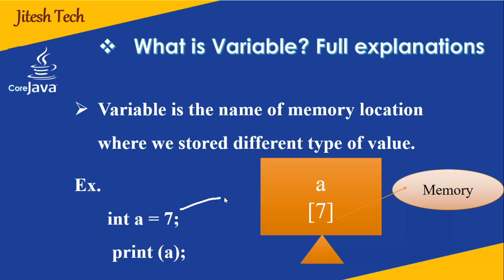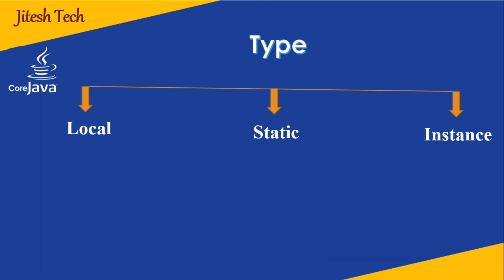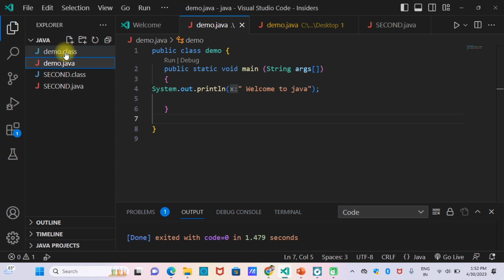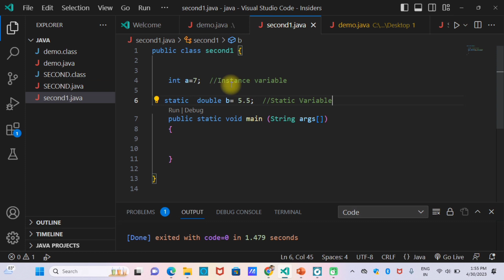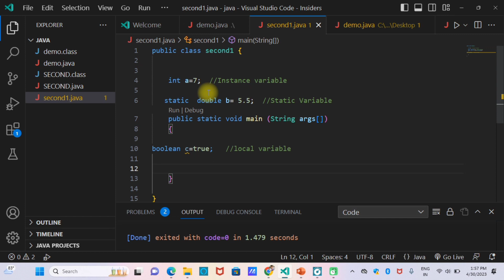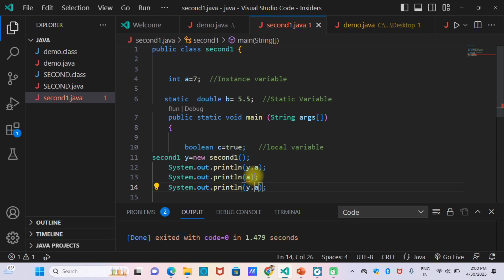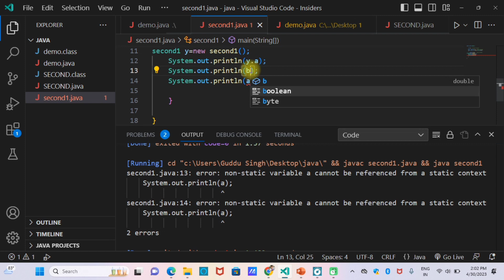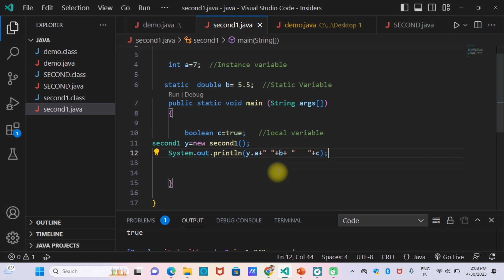Local, Static and Instance Variable in java || Variables in java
Jitesh tech